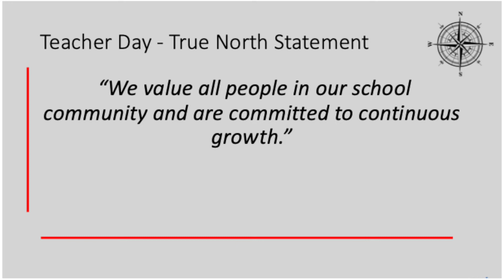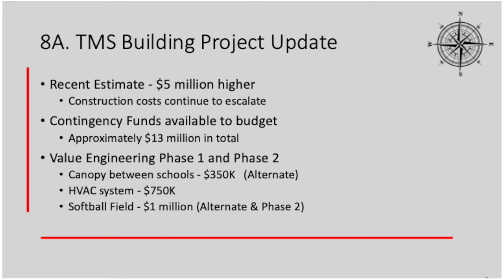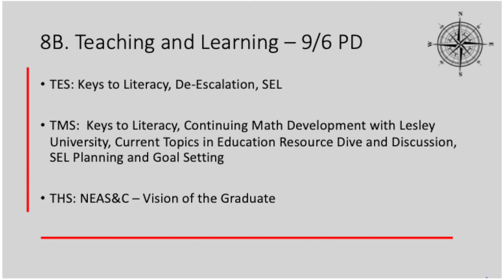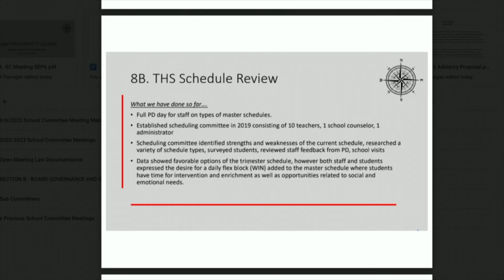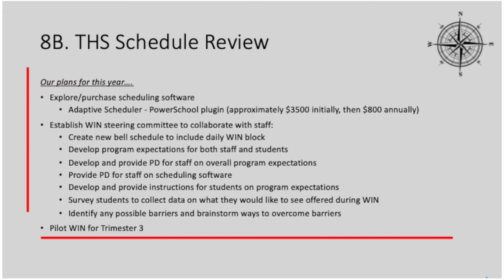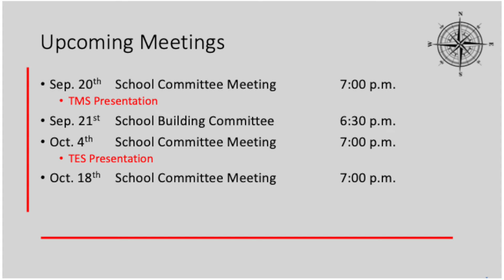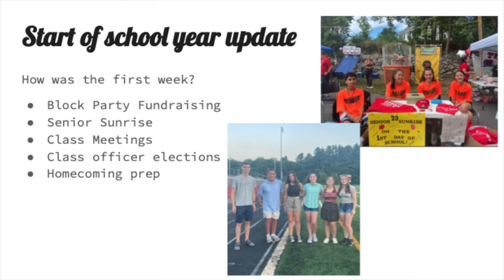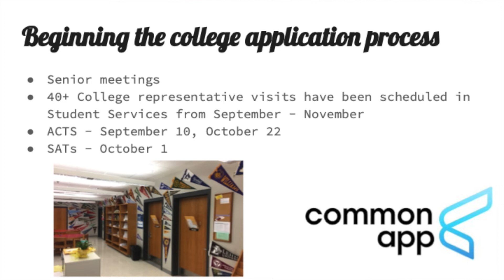Tyngsborough School Committee Meeting - September 6, 2022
Tyngsborough School Committee Meeting from September 6, 2022